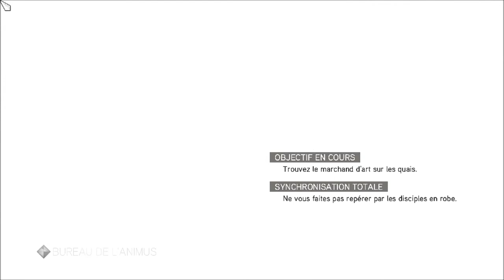The Da Vinci Disappearance - memory 4 - 100% speedrun [0:01:46]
- 00:19 I don't know why the horse, when catched here, runs directly into the wall, but finally not so much time was lost
- 01:10 there I reach a position where I can't get hit and then I throw 4 knives (he gets killed with 5) so that I haven't to punch him except at the end
- 01:39 this counterkill can't be avoided, except while kicking, but in this case Ezio moves forward and can't hit neither
- 01:45 this hit I receive is rare, but is finally nothing more than a hiccup
- 02:15 it was the only time I managed to kill every ennemy on the boat with the arrow storm, and to steal the painting without taking a body, since the command (free hand) is the same for both actions